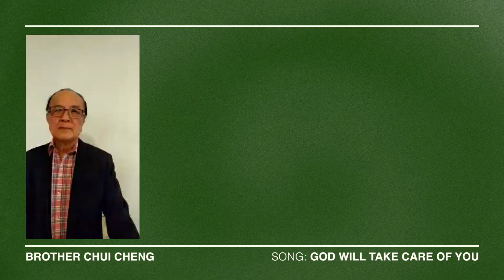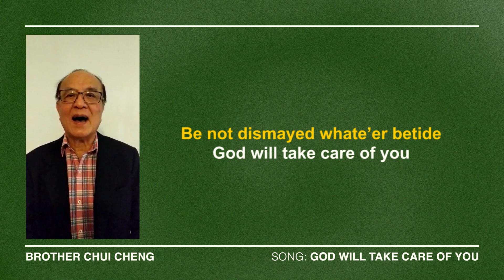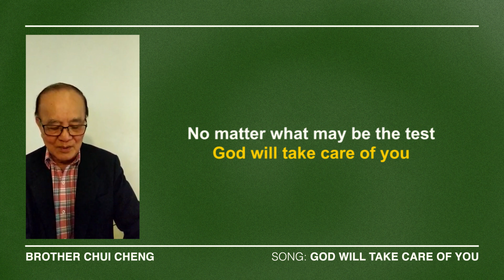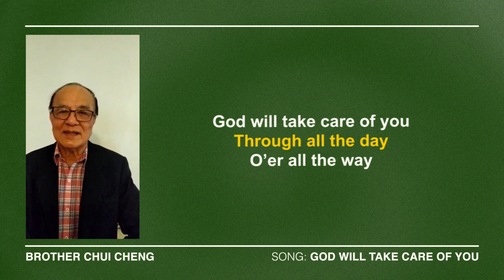April 3 | Daily Devotion with Elder Dr. Ng Soon Gan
Though our present challenges seem all too overwhelming, our God remains faithful and He will take care of us! Watch to the end for a special song feature - 'God will take care of you' by Brother Chui Cheng. Have a blessed day church!